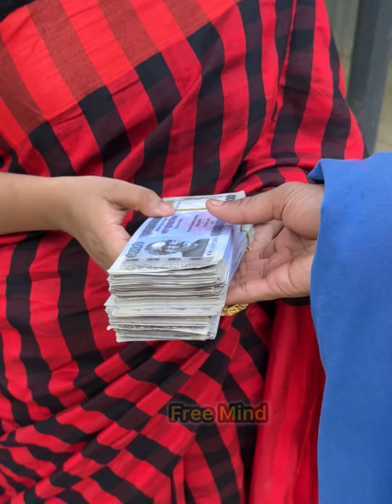বাবার দেনার দায় মাটি